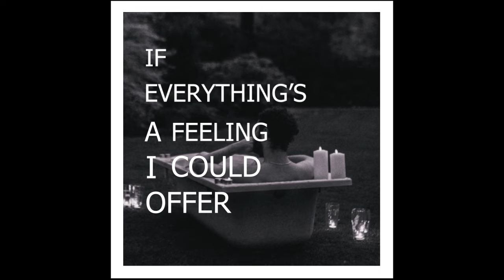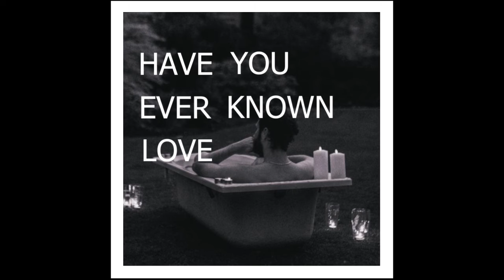I'll Die A Little - Luke De-Sciscio [version 5]